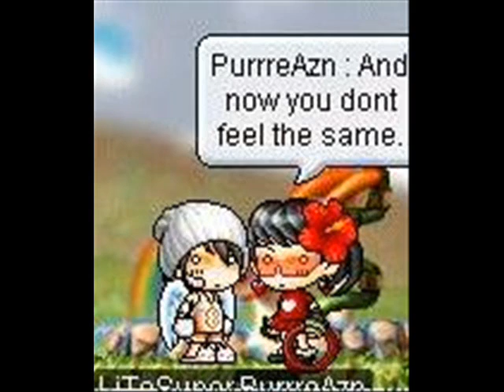MMV: When it was me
Paula DeAnda- When it was me

Please keep the negative comments to yourself. If you don't like it, then don't watch it.